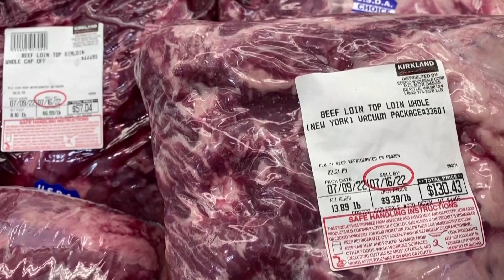¿Cómo prepararse para una recesión?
Si bien no está claro si Estados Unidos pasará o no por una recesión, los estadounidenses han empezado a prepararse para esa posibilidad. Stephanie Martínez, de la Voz de América, habló con el economista financiero Isaac Cohen, quien ofrece algunos consejos para hacerle frente a una recesión.